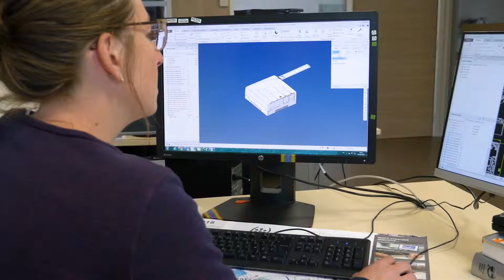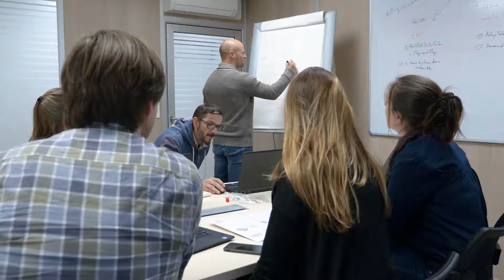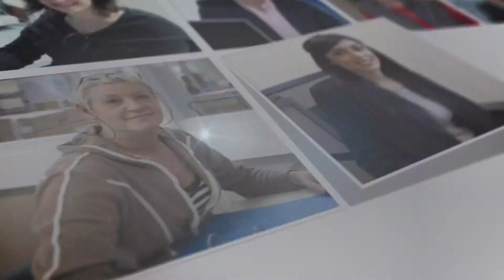[INDUSTRIE] - Telenco : Les métiers (2/5)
L'entreprise de Télécommunication Telenco, basée à Moirans en Isère, emploie 250 salariés en France mais aussi au Portugal et au Mexique.
Second épisode d'une série de 5, ce reportage présente par la voix de la Directrice des Ressources humaines les principaux métiers qui constituent les compétences de cette entreprise en pleine croissance.